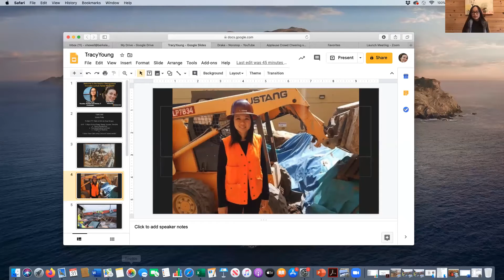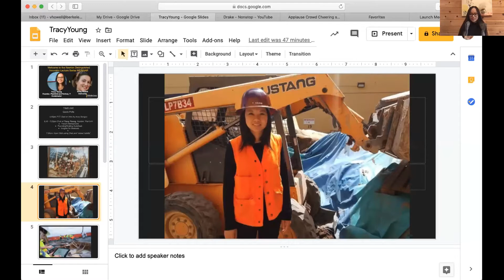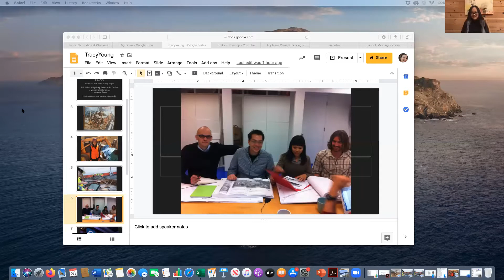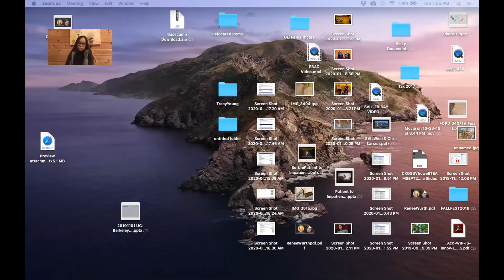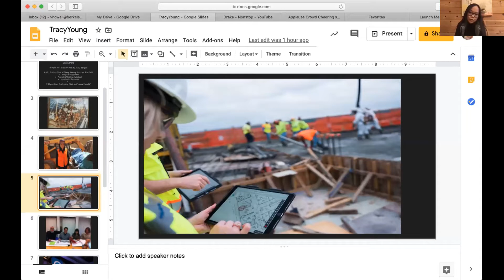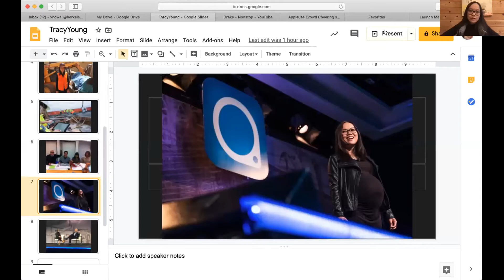A. Richard Newton Lecture Series — Tracy Young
Tracy Young, CEO & Co-Founder of PlanGrid. Building software for construction teams so they can build better. To date, over a million projects across 85 countries use PlanGrid, and they've raised $69 millions in funding and scaled the company to 450+ employees. Last November 2019, Autodesk acquired PlanGrid for $875 million. Welcome to The A. Richard Newton Distinguished Innovator Lecture Series welcomes leading entrepreneurs, innovators and c-level executives providing career insights, life lessons and perspectives on innovation in their field.  Keynoters are invited based on their contributions, diverse backgrounds and industry focus.